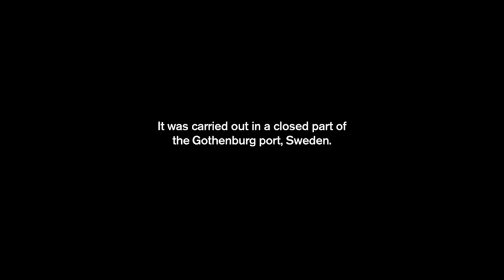After Epic Split: The Hook ! New Stunt of Volvo